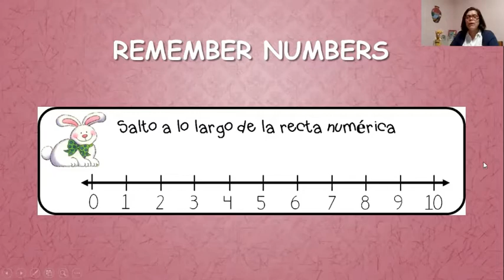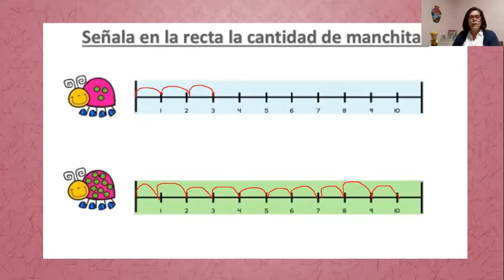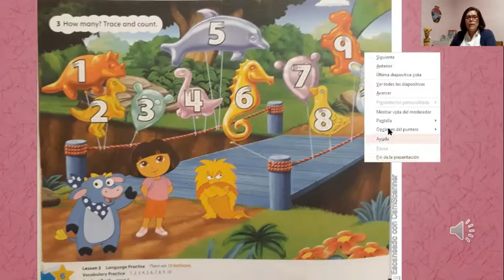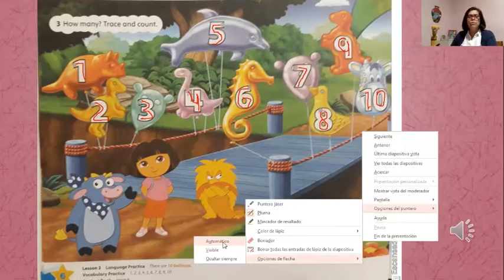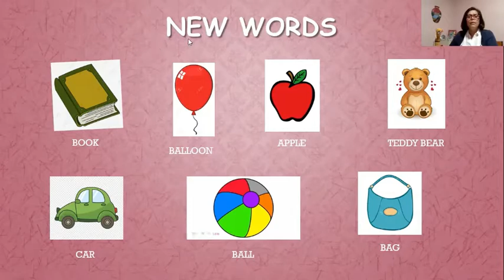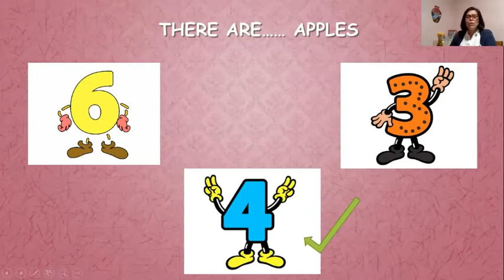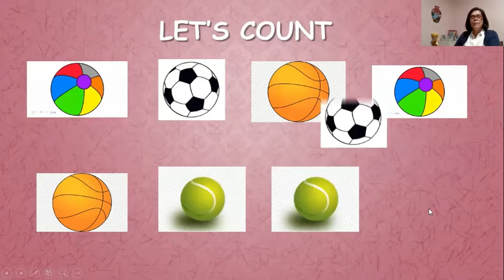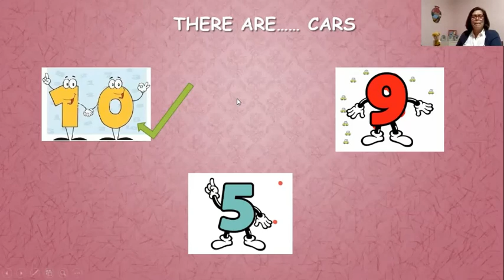PRE KINDER - INGLES- MODULO 3- CLASE 1- 10 DE JULIO 2020